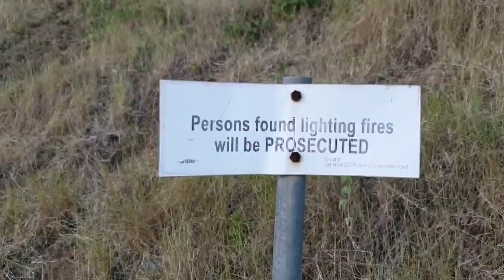SEARCH FOR THE ISLAND HEAD SLAVE PLANTATION (Island Head Plantation PT 1)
Today Elite Jamaica goes in search of the Island Head Slave Plantation in a place called island head in St Thomas. we got the best views up in the hills.

Link to Elite Jamaica Merchandise (Hoodies)